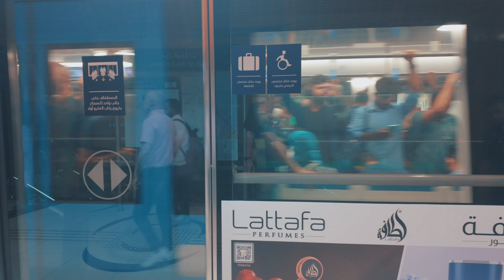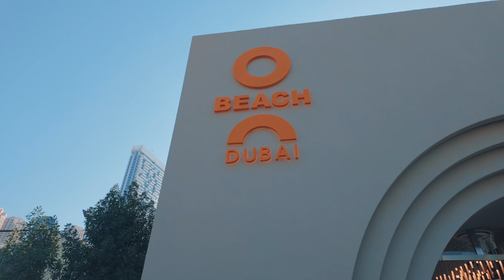New WR in Dubai Airport! Vlog EP 24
■ SOCIALS